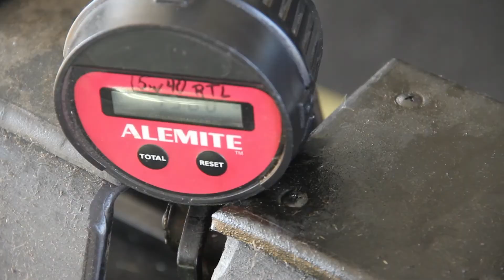Pitstop Xpress Hurst Texas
Pitstop Xpress for all you car maintenance needs
900 Grapevine Hwy
Hurst, Tx
76054

Video shot and edited by: Larry Ray Causey II